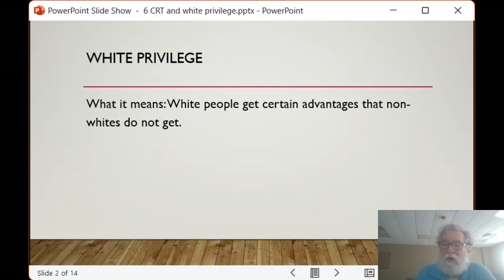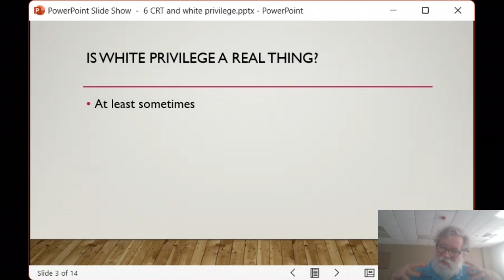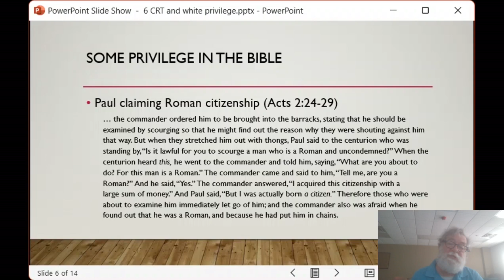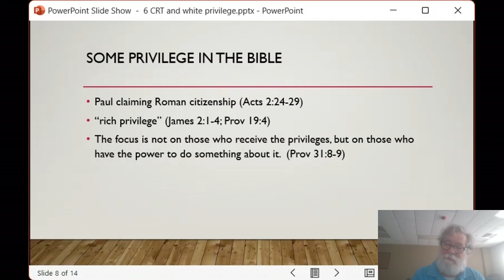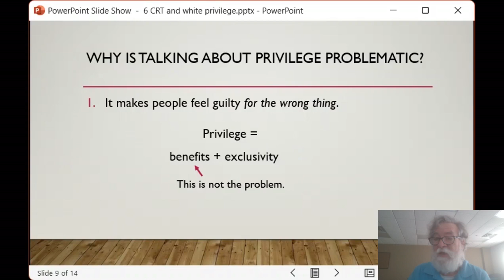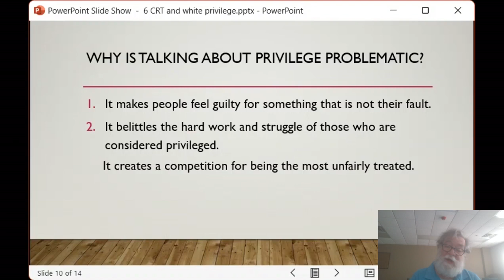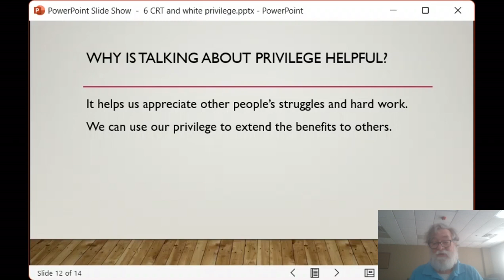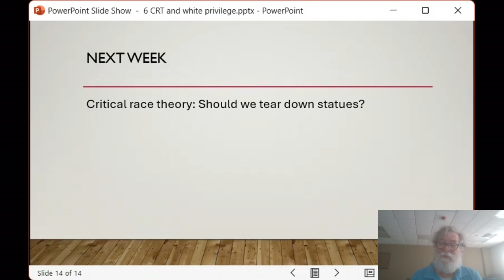Sunday Nights with Kevin Megill August 4th, 2024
Join us as Kevin Megill speaks!